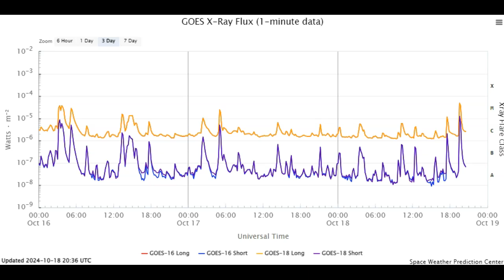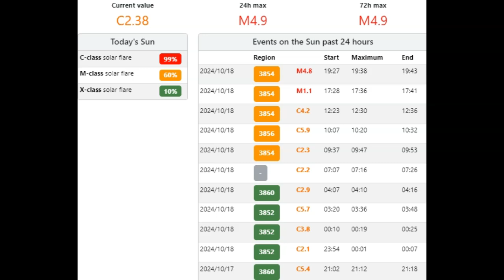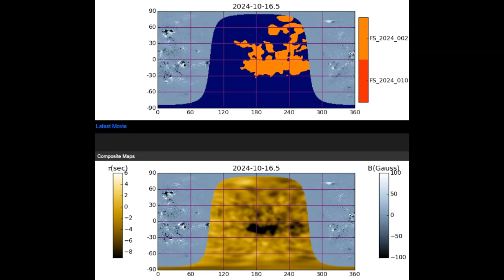Space Weather Update October 18th 2024! Solar Maximum?